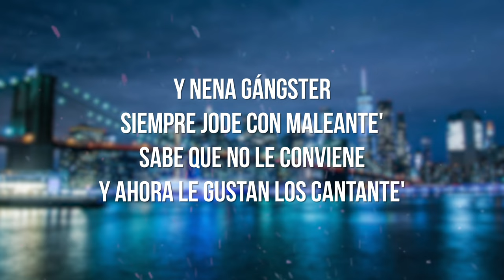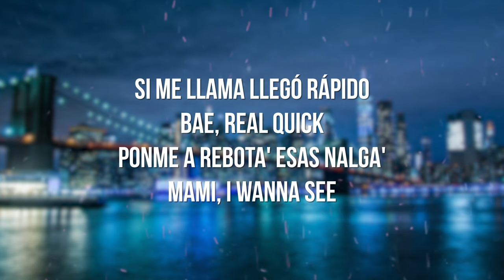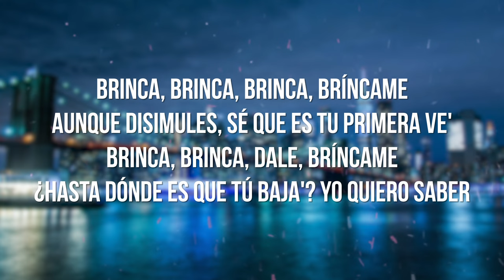Cazzu & Young Miko – Brinca (Letra/Lyrics)